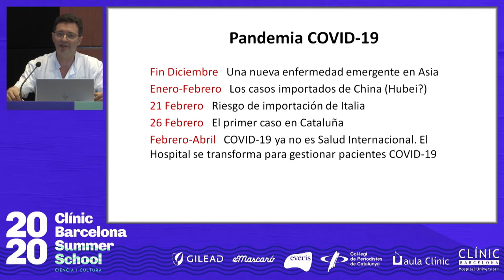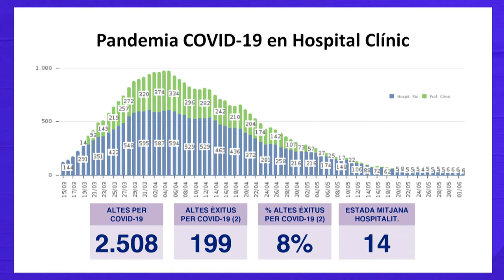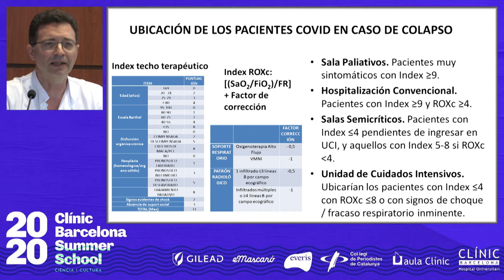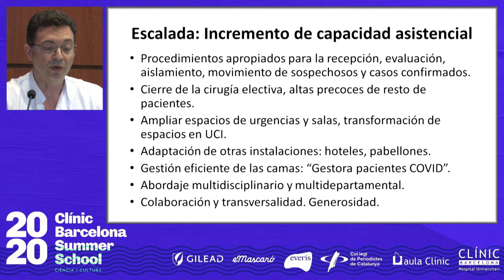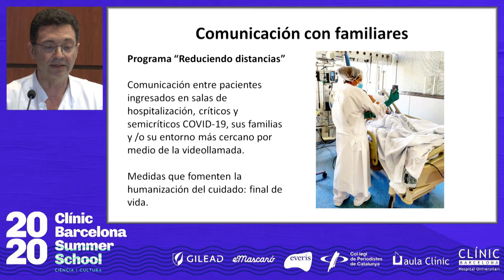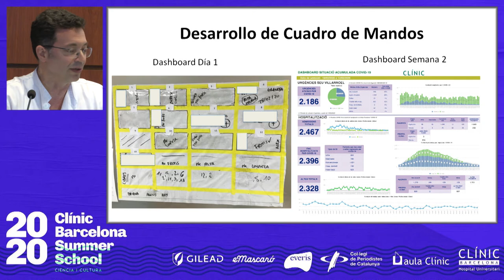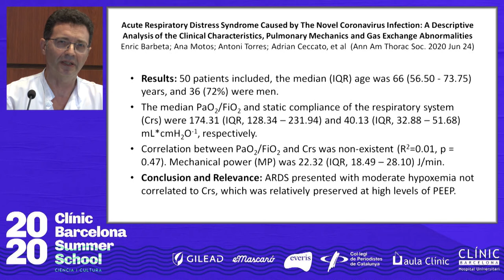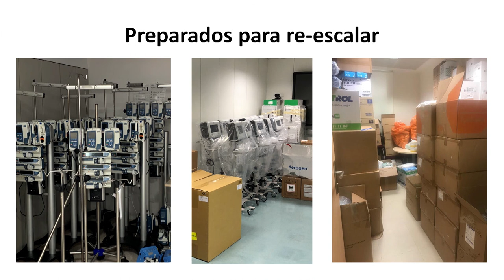Jornada 'Organitzacions que es transformen_Dr. Josep Mª Nicolàs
Dr. Josep Mª Nicolàs, Director Institut Clínic de Medicina Interna y Dermatologia.
La jornada es va celebrar el 2 de juliol de 2020 en el marc de la Clínic Barcelona Summer School.